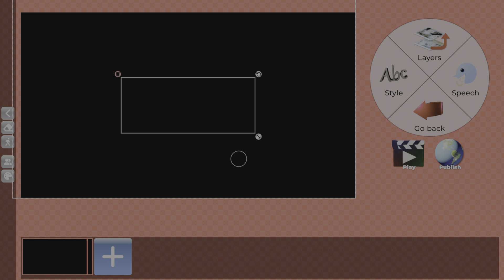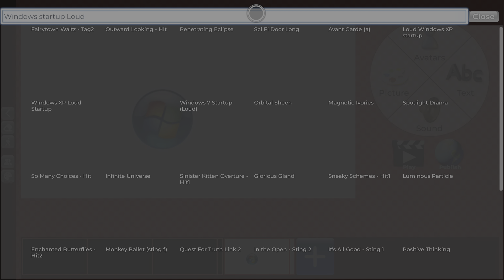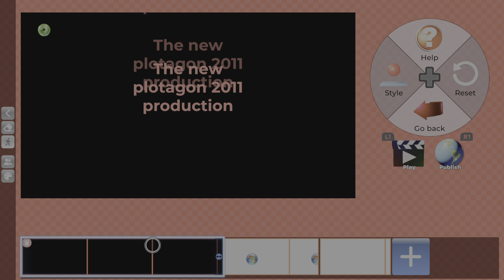Gameplay of My movie Part 39